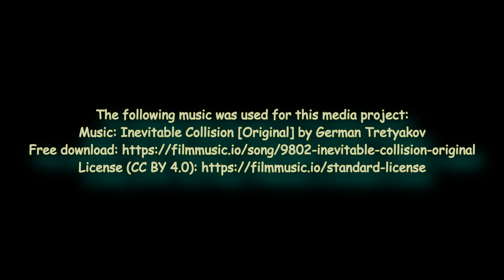Zeg 's AAA.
Sem probeert een braakbal uit te spugen. Maar wat hij ook doet .
Hij heeft het zeker 12 minuten lang geprobeerd en is toen maar gaan slapen.